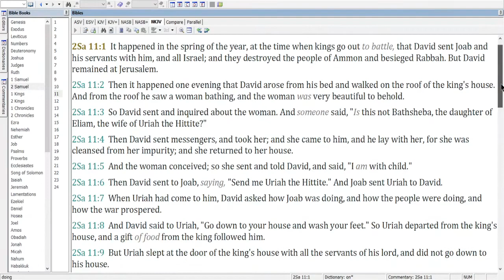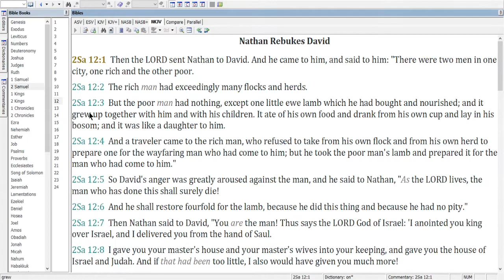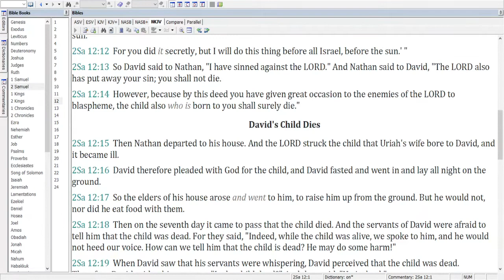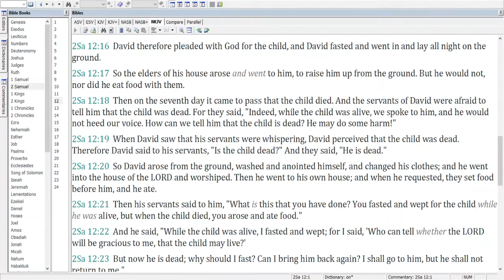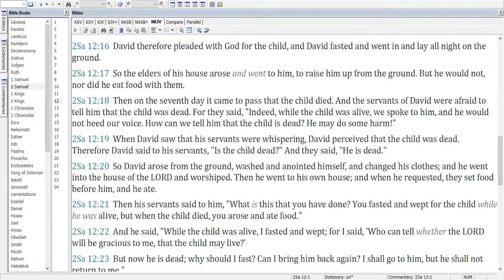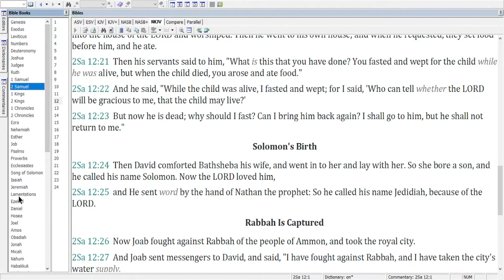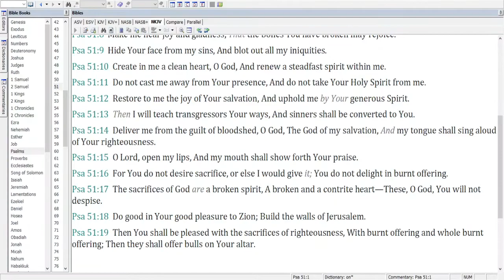April 26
Today's reading is 2 Sam. 11 and 12